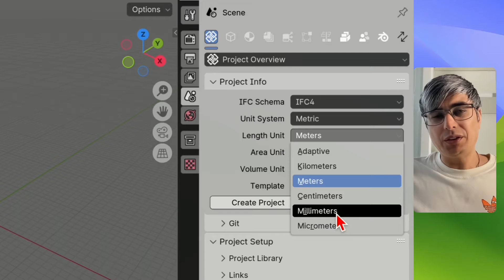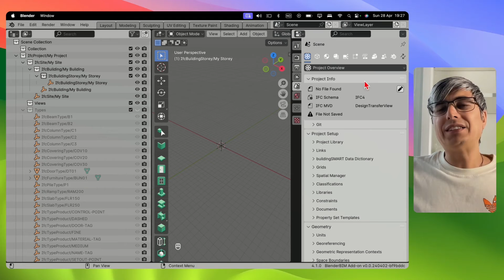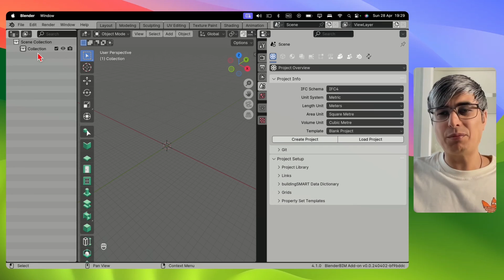How to Create an IFC Project in BlenderBIM (Full Guide)